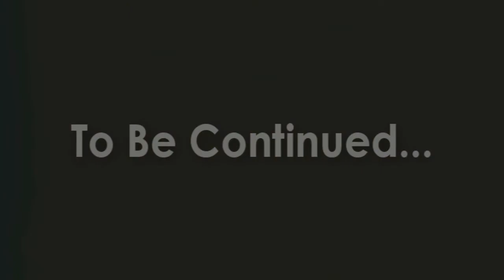His Little Sister 1x02